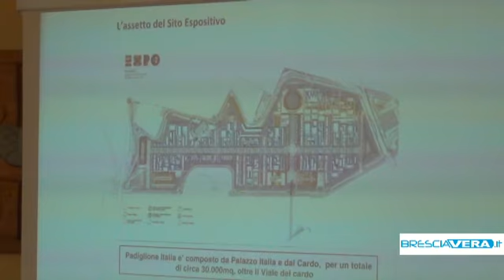Brescia cavalca verso EXPO. A settembre ambasciatori in provincia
Primi progetti concreti del "Sistema Brescia" nella corsa verso EXPO 2015. A Settembre gli ambasciatori dei paesi partecipanti a Brescia per la presentazione del territorio. L'ATS si candida per i servizi dei padiglioni. Affari per 6 miliardi di euro.

Brescia come luogo ideale per soggiornare in Italia durante EXPO e soprattutto le imprese bresciane come fornitrici di servizi di costruzione, manutenzione e gestione dei padiglioni: un giro d'affari stimato attorno ai 6 miliardi di euro che il "Sistema Brescia" è pronto a fare suo. A dirlo il presidente della Camera di Commercio, Francesco Bettoni che nella sala consigliare camerale ha illustrato assieme agli altri attori dell'ATS, l'Associazione Temporanea di Scopo, lo stato dell'arte delle iniziative del "Sistema Brescia" in favore di EXPO. La "cavalcata" bresciana comincerà a Settembre quando in provincia saranno ospiti gli ambasciatori e le delegazioni di paesi partecipanti, in sopralluogo per decidere luoghi di soggiorno e fornitori di servizi. Sarà l'occasione per il "Sistema" di entrare in un giro d'affari miliardario. Ma non è tutto, già in via definizione il progetto per le 6 giornate già prenotate al Palazzo Italia, già pronto anche l'ufficio di rappresentanza di Brescia nella stessa sede. Obiettivo: presentare le peculiarità territoriali dal settore agricolo a quello industriale a quello turistico.

Denis Venturi